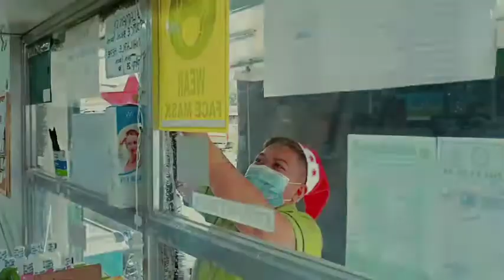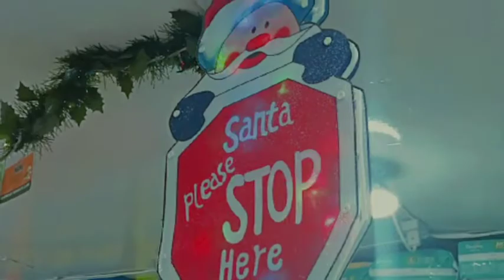MERRY CHRISTMAS from R & J Pharmacy BUENA ORO BRANCH | geraldine jjing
Christmas Party Branch Presentation.